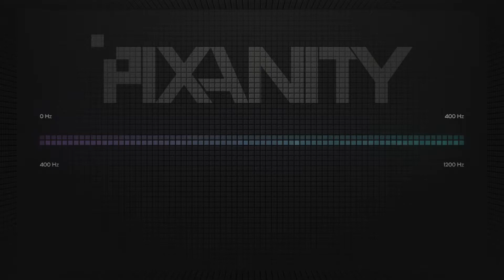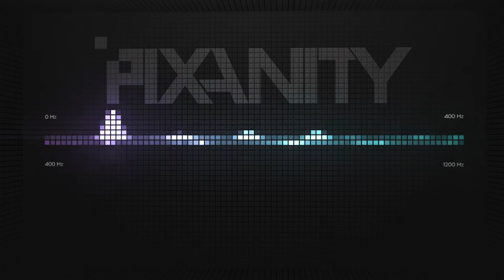[Dubstep] Sage Art - Childrens Playground [FREE DOWNLOAD]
Please click 'Show more' for more information! ▼

▼Sweet Visuals by AcAnimate!